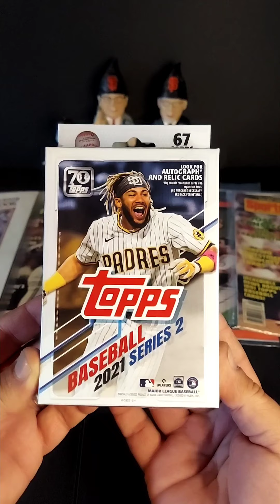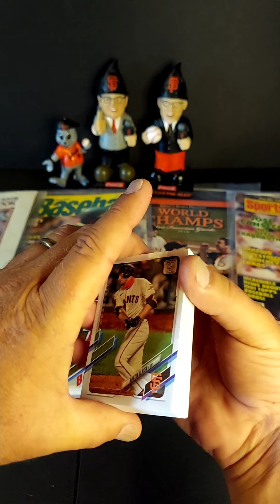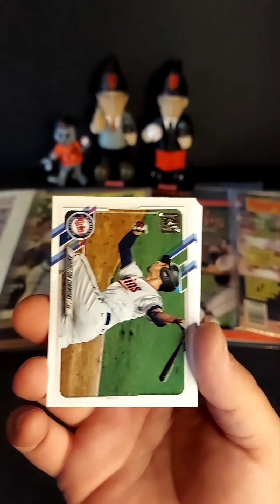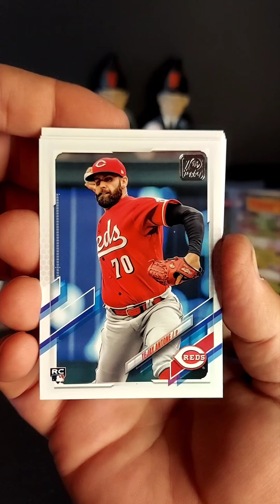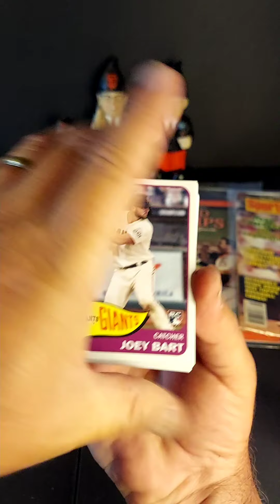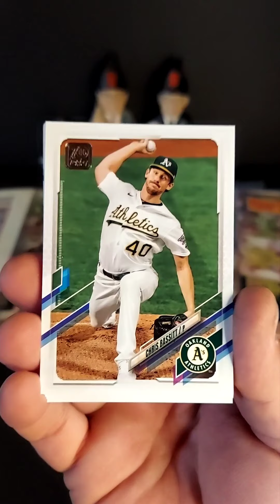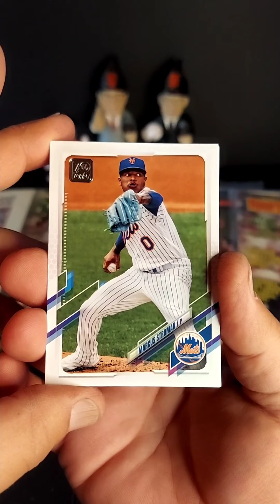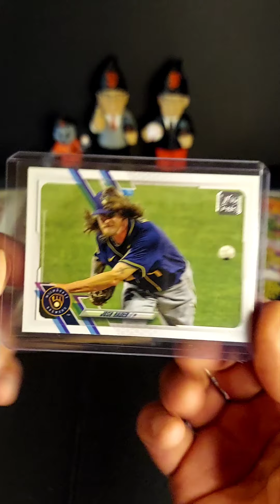2021 Series 2 Topps Baseball Hanger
Join us as we open a 2021 Topps Series 2 baseball hanger box. 67 cards